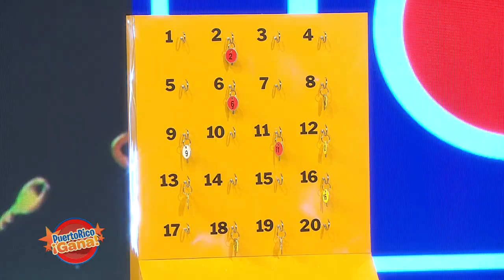Puerto Rico Gana - 04–15-2020- #1